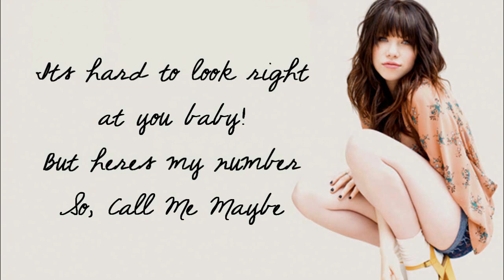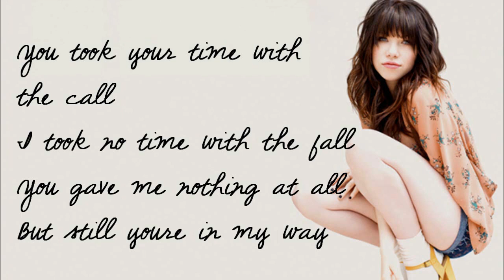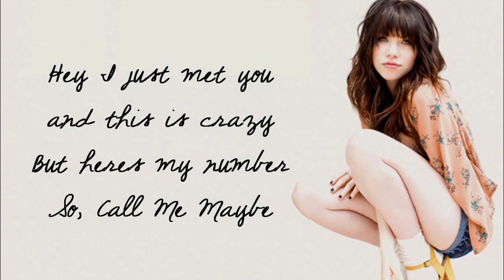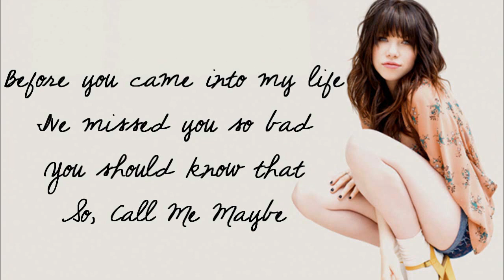Carly Rae Jepsen - Call me Maybe (with Lyrics)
Heey Everybody,

Had to Re-Upload it, Sorry :/
but I Just fall in Love with this Song!

Jas